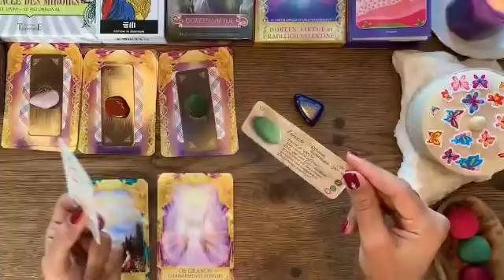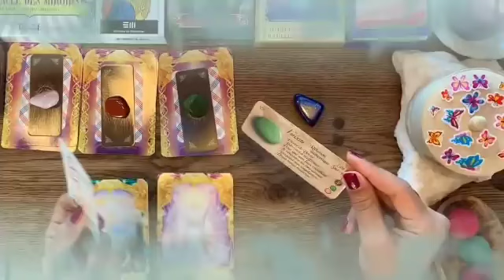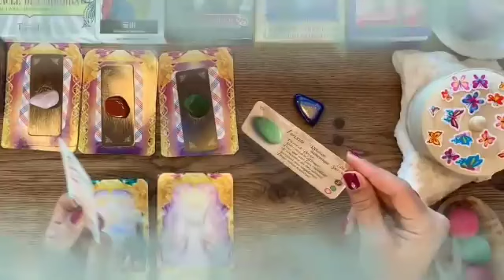برج الميزان من 19 إلى 26 نوفمبر 2024 // ربنا يستر عروض كثير👌احذر من الفخ🙏عوض من خسارة يا ميزان🤲